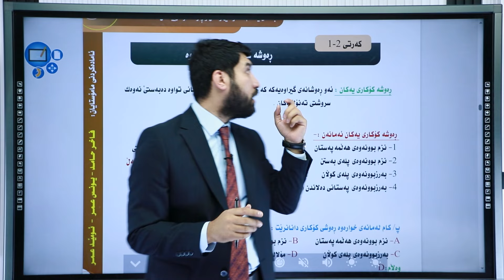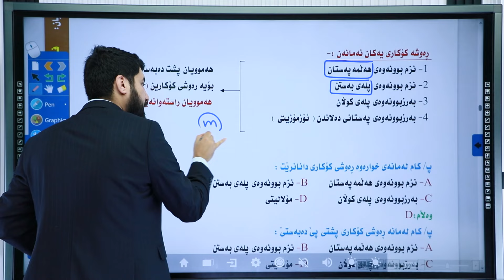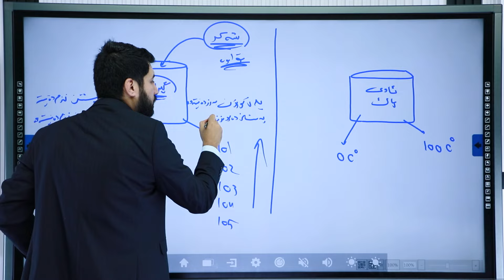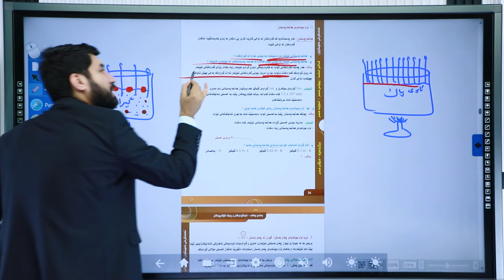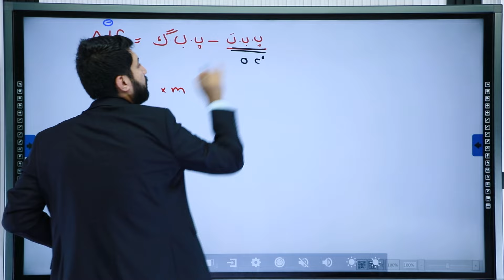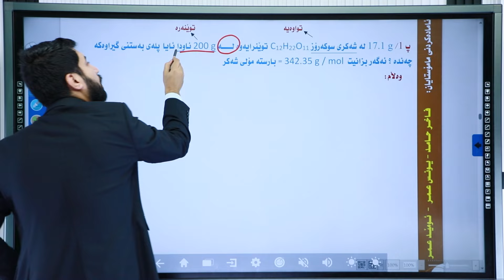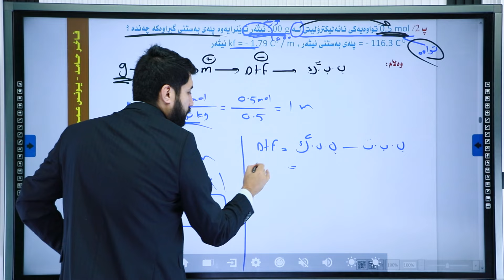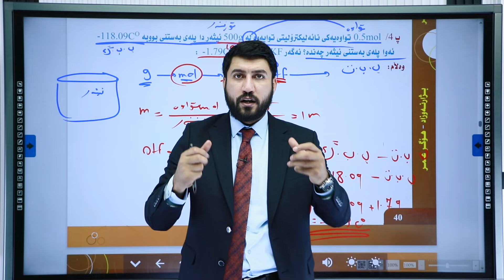كیمیا 12 | م.بژار | بەندی یەكەم | وانەی #7